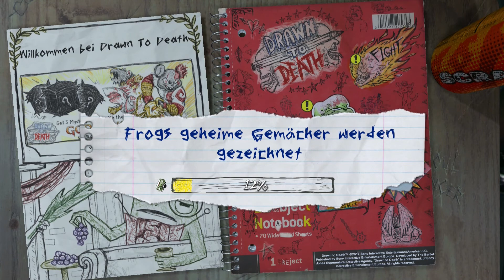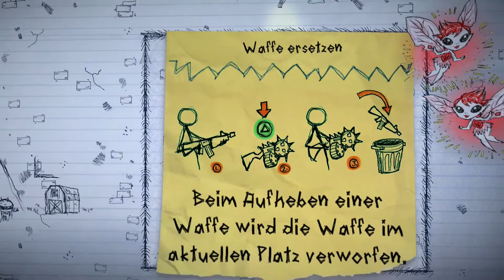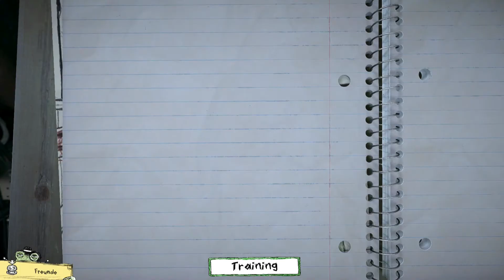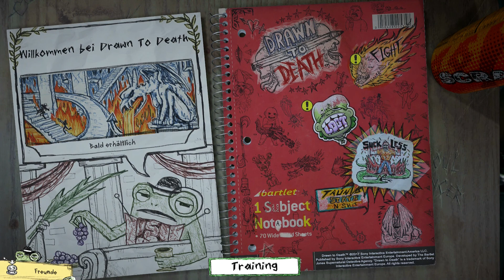Drawn to Death [PS4][German] Let's Play #1 Killer Katze als Endboss ?!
Drawn to Death PS4 Gameplay auf German/Deutsch im Let's Play Folge #1 Killer Katze als Endboss ?!
Mehr Informationen in der Beschreibung:
In diesem Video spiele ich Drawn to Death als Let's Play.
Gespielt wurde auf der Playstation 4.
Entwickler: San Diego Studio
Publisher: Sony

Ihr seit so lieb und möchtet mir etwas spenden ?